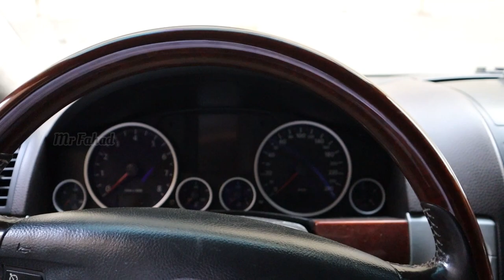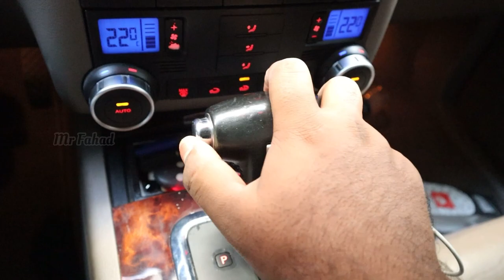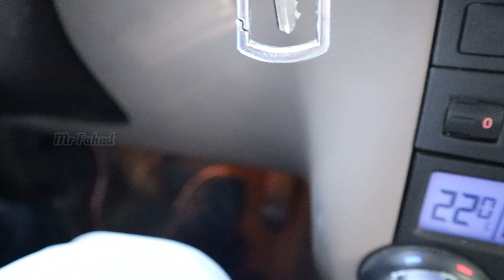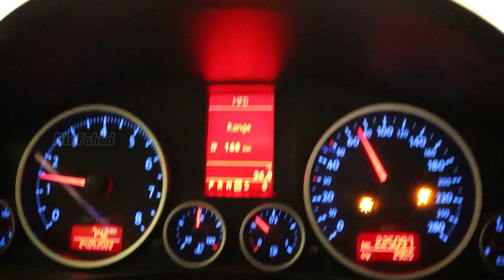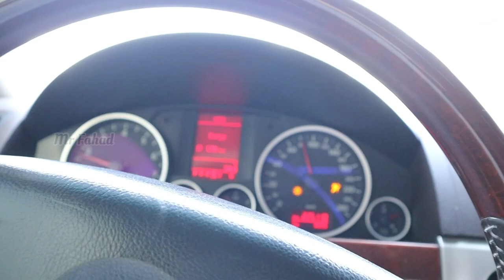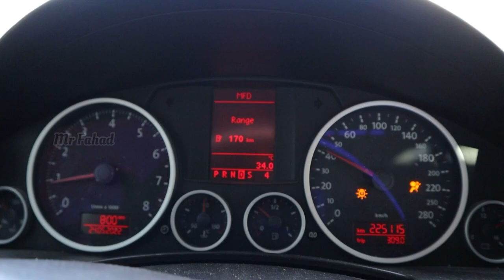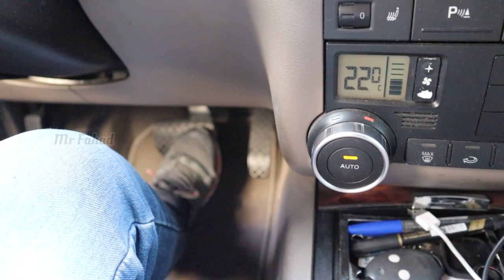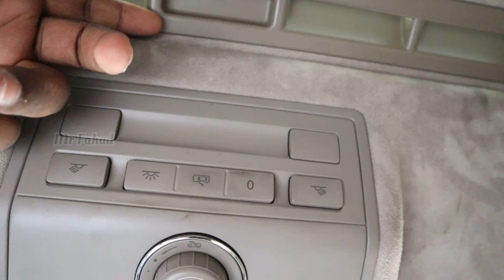How to Drive Automatic (AMT) Volkswagen Vehicle in DubaiVlog Tamil